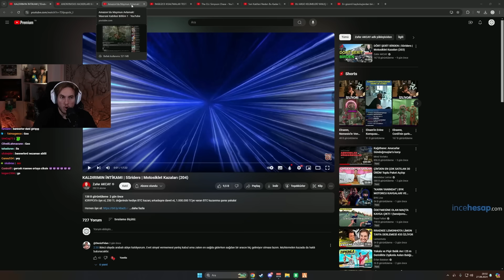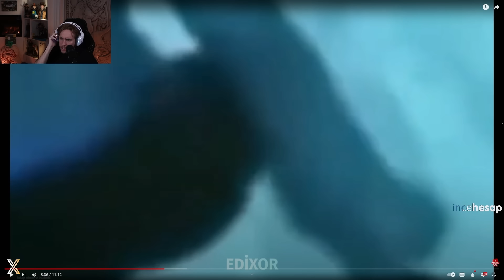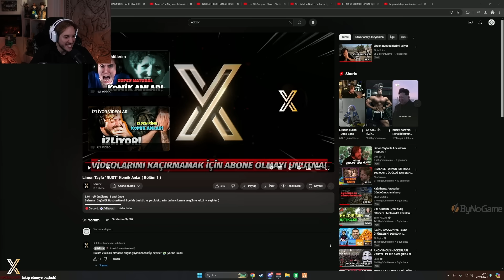RRaenee ' Rust (Komik Anlar) ' Editimi İzliyor!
RRaenee, limon tayfa' ya yapmış olduğum ' limon tayfa rust komik anlar ' editimi izliyor!